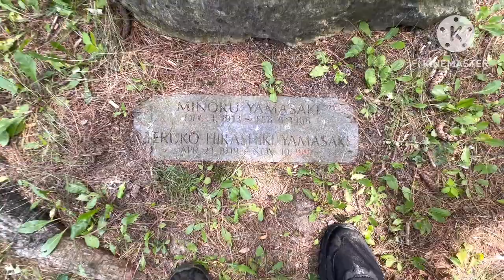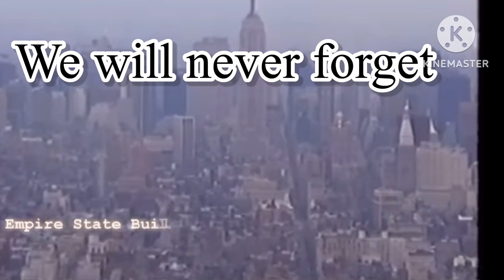Famous graves : minoru Yamasaki architect / builder world trade center twintowers #911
n 1962 Yamasaki and his firm were commissioned to design his most well-known project: the World Trade Center, with Emery Roth & Sons serving as associate architects. The World Trade Center towers featured many innovative design elements to address many unique challenges at the site.

One particular design challenge related to the efficacy of the elevator system, which became unique in the world when it was first opened for service. Yamasaki employed the fastest elevators at the time, running at 1,700 feet (520 m) per minute. Instead of placing a traditional large cluster of full-height elevator shafts in the core of each tower, Yamasaki created the Twin Towers' "Skylobby" system. The Skylobby design created three separate, connected elevator systems which would serve different zones of the building, depending on which floor was chosen, saving approximately 70% of the space which would have been required for traditional shafts. The space saved was then used for additional office space.[24] Internally, each office floor was a vast open space unimpeded by support columns, ready to be subdivided as the tenants might choose.